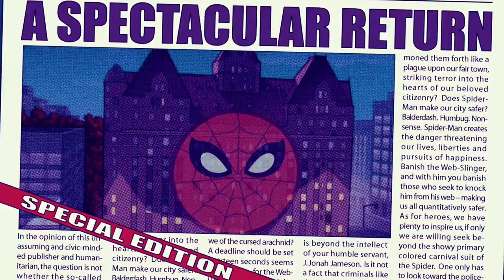“The Spectacular Spider-Man” (Theme)┃Full Cover By Mauricio Zuniga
SPECTACULAR COVER!

Tools for the Song:

Microphone: Neumann u87
Software: Pro Tools

Song: “Spectacular Spider-Man" By The Tender Box
Cover by (Mauricio Zuniga)

Mixed by: (Lakis)

Instrumentals by : @ChrisAllenHess

Vocals by: Mauricio Zuniga

Art by Dt